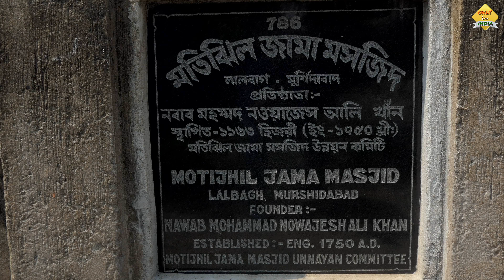Motijhil Jama Masjid, Murshidabad, India in 4K Ultra HD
Motijhil (also Motijheel, literal translation: Pearl Lake), also known as Company Bagh due to its association with the East India Company, is a horse-shoe shaped lake in Murshidabad, West Bengal, India.  Kala Masjid, is situated in the vicinity of the lake and was constructed in 1749–50 AD. The construction date is also mentioned in a Persian inscription which is embedded in the wall of the mosque. The mosque is rectangular in plan and has is three domed. The mosque rests on several octagonal drums which are plain and are devoid of any decoration and the domes are crowned by lotus and kalasha (pot) finials. It also has four octagonal minarets at the four corners which taper upwards and are topped by bulbous kiosks which are supported on slender pillars. The minaret shafts are decorated. The facade is also ornamented. Three arched doorways on the east open to a prayer hall. A copy of the Quran, calligraphed by Nawazish Muhammad Khan himself is also kept preserved inside the mosque.The plinth area of the mosque is 5986 square feet. Opposite to this masjid on the east banks of the lake used to be an ornamented mosque known as the Raesh Bagh.